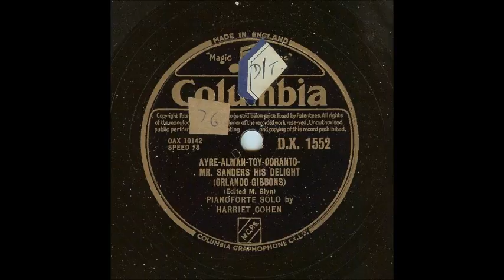Gibbons: Five Keyboard Pieces (Harriet Cohen, 1947)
Orlando Gibbons: Five Keyboard Pieces
Harriet Cohen, piano

Recorded December 4, 1947, presumably in EMI's Studio No. 3, Abbey Road, London, on Columbia 78-rpm matrix CAX 10142-2.  Issued in March, 1949, as DX 1552, coupled with Vaughan Williams' Hymn Tune Prelude on Gibbons' Song 13, which has been uploaded separately.

The five pieces are as follows:

(0:08) Ayre (D minor)
(1:02) Alman (D minor)
(1:31) Toy (A minor)
(2:19) Coranto (D minor)
(3:43) Mr. Sanders His Delight (G major)

According to the World's Encyclopedia of Recorded Music, only the third and fourth pieces are identifiable, having been published in the first volume of the complete edition of Gibbons' keyboard works.  In that edition, the third piece ("Toy") was labelled "Ayre."